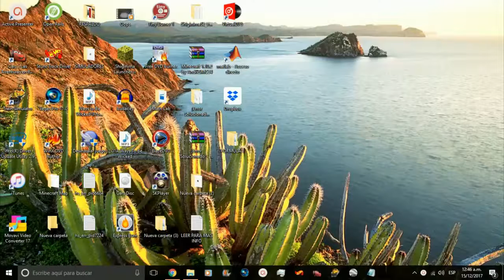Cars RSA - Episodio 9 - Formula 1 Recuerdos del 2017 Part 1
Mientras comienza la temporada 2018 de la Formula 1, vamos a reflexionar un poco respecto a que salió bien o mal la temporada pasada